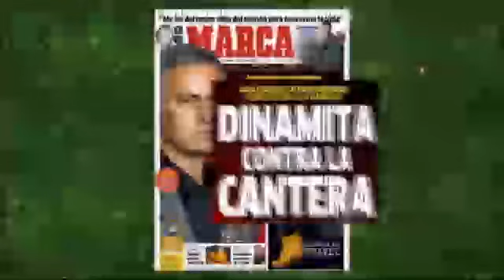¿Por qué se le escapa la liga al Madrid?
Los goles a balón parado, no dominan los partidos, sin pegada, Modric no acaba de cuajar, los milagros de Casillas y una cantera con bajas importantes son los puntos negros del Madrid está temporada.
Las seis razones por las que el Madrid está tan lejos del Barça